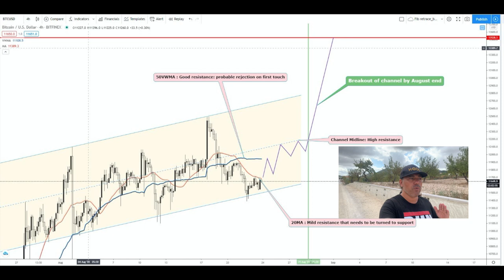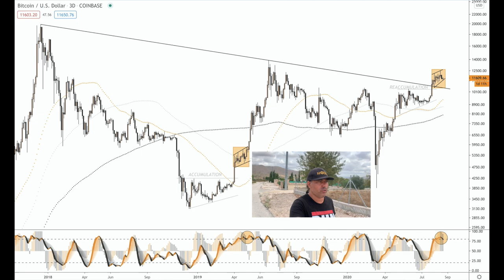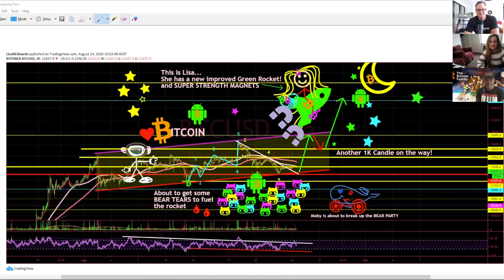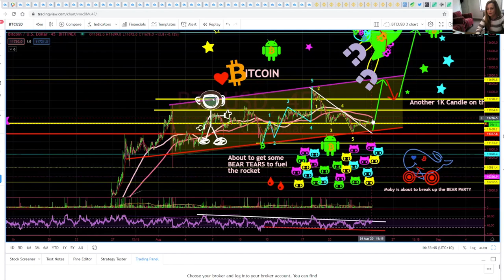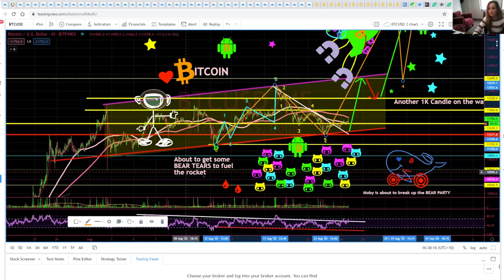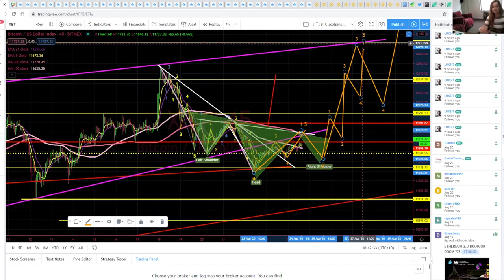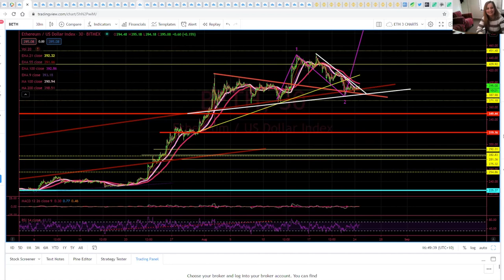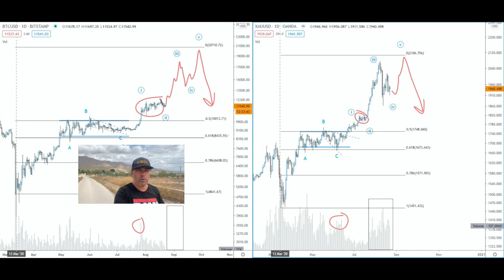BITCOIN HUGE GREEN CANDLE [up to 13k] INCOMING!!! Is BTC lagging GOLD? [check these charts]!!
In todays video we take a look at the Bitcoin price and I will share why our plans to travel to Austria have been disrupted. Also sharing an ALTCOIN I bought that is about to explode!

TOP EXCHANGES